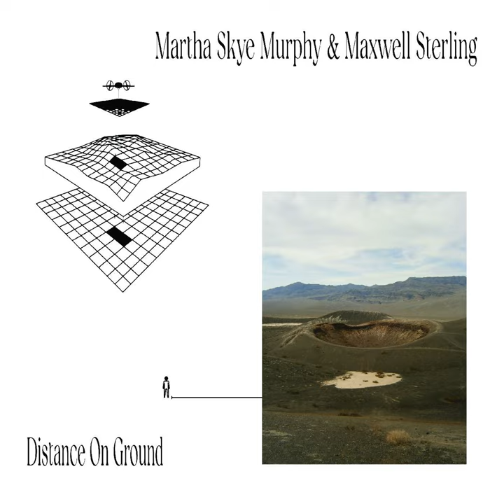86 km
86 km · Martha Skye Murphy · Maxwell Sterling

Distance On Ground

Music  Publisher: Maxwell Sterling (ASCAP)
Music  Publisher: Martha Skye Murphy (PRS)
Composer: Maxwell Sterling
Composer: Martha Skye Murphy